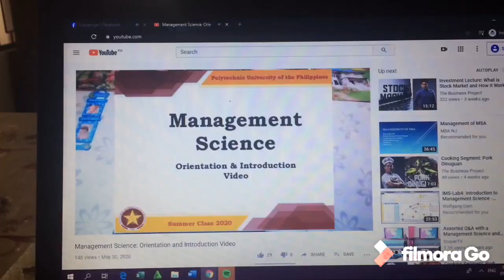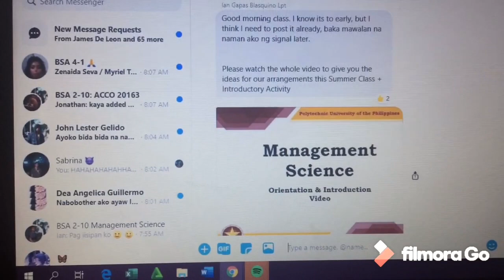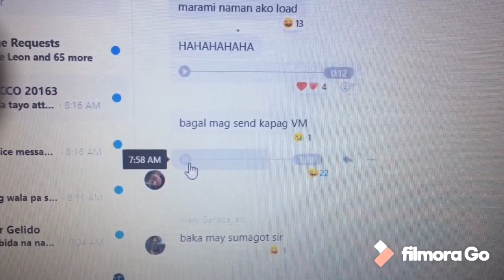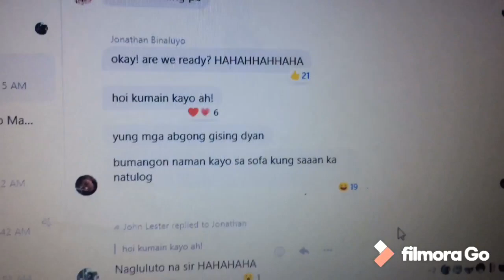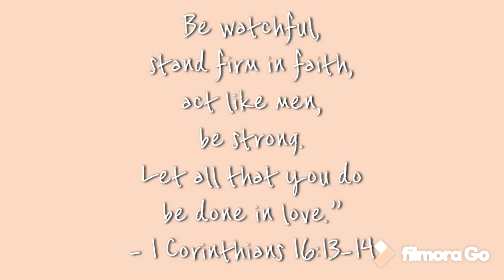FIRST DAY OF ONLINE CLASSES (Summer Term in PUP) | Chealseah Mercene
Hi guys!

In this video I’m taking you with me on our first day of online class for our summer term!

If you're new to my channel, I'm Chealseah, a 19 year old Accountancy student from the Philippines. I make lifestyle videos and vlogs.

If you happen to see advertisements on my videos, please watch and don't skip 'em, it will help me make more videos for you all.

Business? Collabs?

FAQs
Age: 19
Location: Philippines

If you're still reading up to this point, hi! I love you ❤